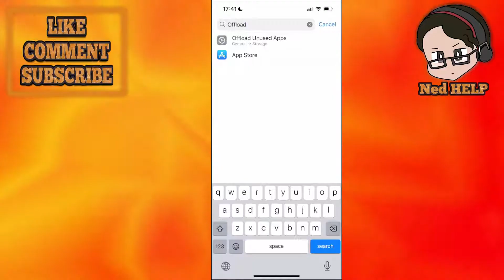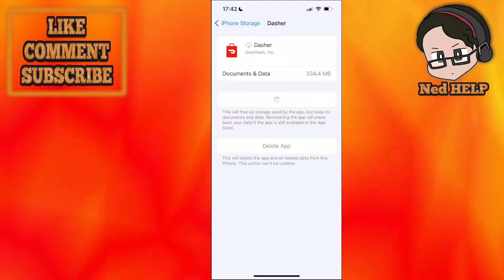How To Fix Doordash White Screen (Login Issues)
In this video I show you how to fix Doordash - white screen. If you're getting just a white screen after logging into Doordash then this is the tutorial for you.